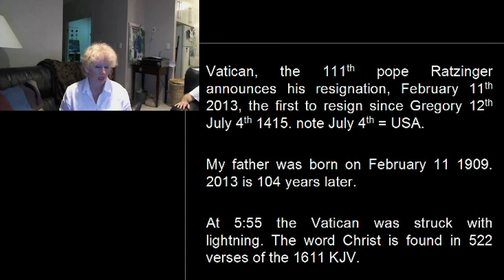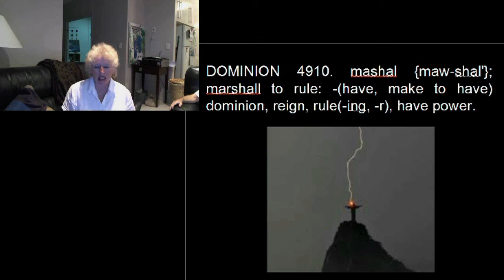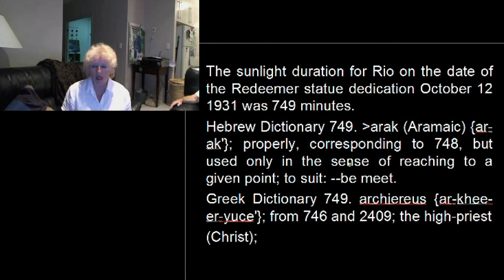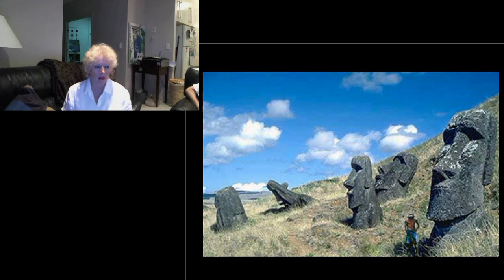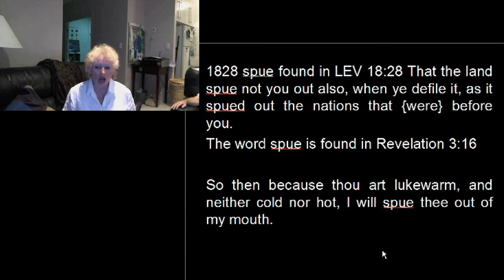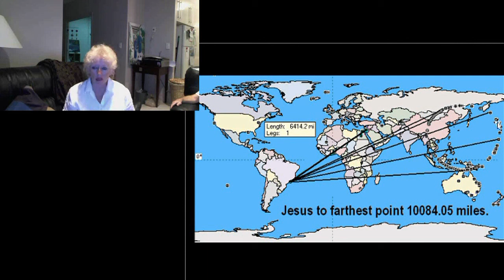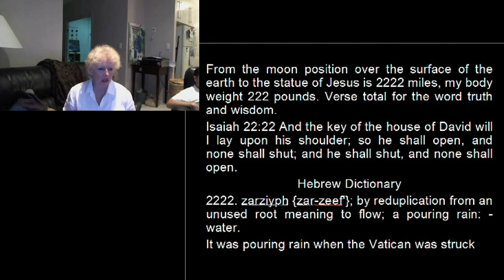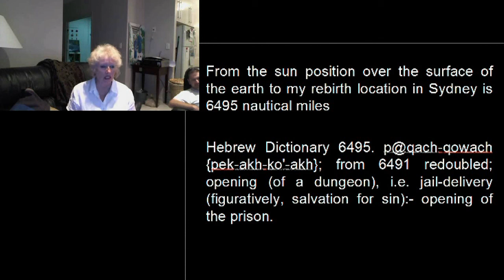Good Good Friday